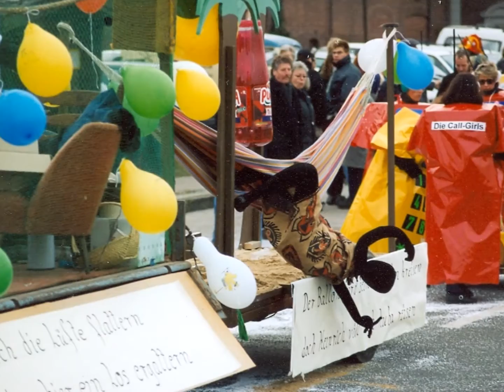Hoopter Faslam: Die 1990er-Jahre